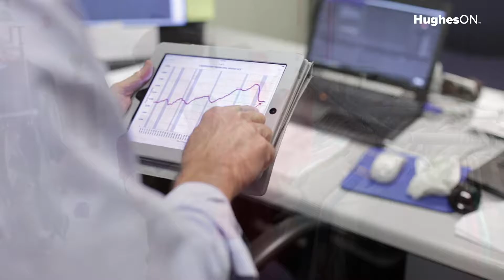In-store Presence Analytics Overview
Retailers want to definitively answer why two similar stores with similar demographics and similar traffic patterns experience such dramatically different results.

By leveraging in-store analytics, retailers are not only able to measure their customers' behavior in terms of dwell time, path analysis, and mobile activity, they are also able to measure their employees' behavior as well. Knowing both sides of the story will help the retailer know what action to take.

For information about HughesON Network Services and Media Solutions, visit Business.Hughes.com.